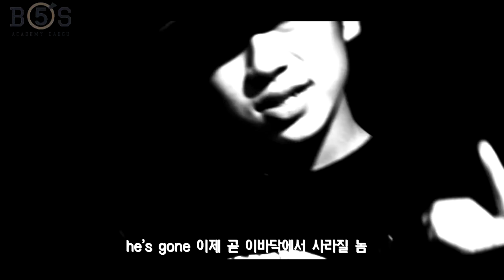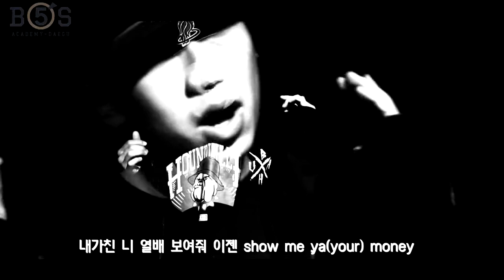RAP Special Video I 2015 Jan | B5S Academy DAEGU | SWAGG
Rap Special Video

2015 Jan
B5S Academy DAEGU

2015년 1월
B5S 아카데미 대구점